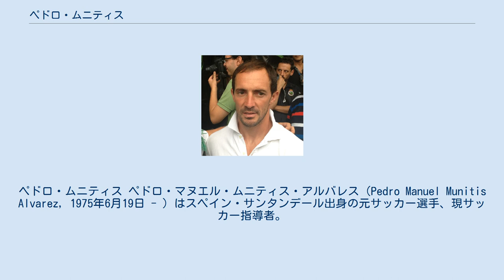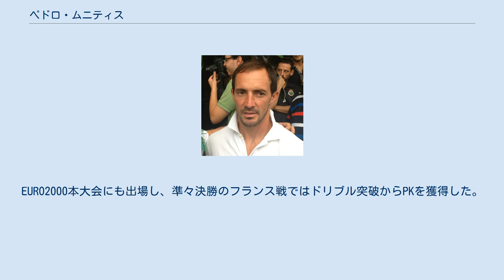ペドロ・ムニティス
ペドロ・ムニティス ペドロ・マヌエル・ムニティス・アルバレス（Pedro Manuel Munitis Alvarez, 1975年6月19日 - ）はスペイン・サンタンデール出身の元サッカー選手、現サッカー指導者。
現役時代のポジションはミッドフィールダー、フォワード。
 地元のラシン・サンタンデールの下部組織で育ち、1995年1月22日のレアル・ソシエダ戦でトップチームデビューした。
セグンダ・ディビシオン（2部）のCDバダホスへのレンタル移籍を経て、1998年から2000年の間には72試合に出場して14得点を挙げた。
 2000年に強豪レアル・マドリードに移籍し、2000-01シーズンはプリメーラ・ディビシオン、2001-02シーズンはUEFAチャンピオンズリーグで優勝した。
2002-03シーズンは古巣のラシン・サンタンデールにレンタル移籍し、2002年10月19日のレアル・マドリード戦ではレンタル元相手に得点を決めて2-0で勝利している。
2003年夏、レアル・マドリードとの契約満了によりデポルティーボ・ラ・コルーニャに移籍した。
2003-04シーズンは3位に終わったが、主に左ウイングとして出場して攻撃のキープレーヤーとして活躍した。
 2006年7月にラシン・サンタンデールに復帰し、2006-07シーズンはセルビア代表のFWニコラ・ジギッチと身長差が40cm近くあるコンビを組んだ。
2007-08シーズンはUEFAカップ出場権を獲得するシーズンを送り、2009年4月19日のRCDエスパニョール戦ではラシン・サンタンデールでリーグ戦200試合出場を達成した。
2009-10シーズンは再びチームに不可欠な存在となったが、2010年4月14日のRCDエスパニョール戦で膝を負傷し、一足早くシーズンを終えた。
29試合に出場して無得点に終わったが、アシスト数ではFCバルセロナのFWリオネル・メッシに次ぐリーグ2位にランクインした。
2009年春から得点がなかったが、2010年10月17日のUDアルメリア戦で30mの距離からのミドルシュートを決め、約1年半ぶりの得点でファンを喜ばせた。
2010-11シーズンはミゲル・アンヘル・ポルトゥガル監督の下で再びレギュラーに返り咲いた。
2011年12月3日のビジャレアルCF戦に出場してラシン・サンタンデールでのプリメーラ・ディビシオン出場試合数を285試合とし、主に1990年代に活躍したホセ・マリア・セバージョのクラブ記録を更新した。
2012年夏にラシン・サンタンデールを退団した。
 現役引退発表は行っていないものの、2012年にプリメーラ・ディビシオン・フェメニーナ（女子1部）のSDレオシン監督に就任した。
2015-16シーズンより、ラシン・サンタンデールのアシスタントコーチから昇格し指揮官の座に就いた。
 1999年3月27日、バレンシアで行われたEURO2000予選・オーストリア戦でスペイン代表デビューした。
ムニティスは30分間出場し、オーストリアに9-0と圧勝した。
EURO2000本大会にも出場し、準々決勝のフランス戦ではドリブル突破からPKを獲得した。
2002年までに21試合に出場して2得点を決めている。